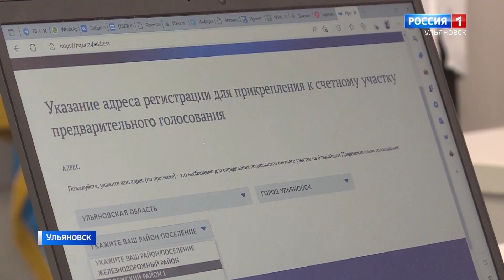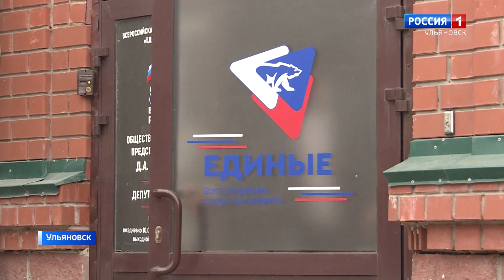25 тысяч ульяновцев зарегистрировались на электронное предварительное голосование «Единой России»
Это данные за первые четыре дня со старта кампании. Само голосование пройдёт с 22 по 28 мая. По его результатам партия определит будущих кандидатов в депутаты ЗСО.